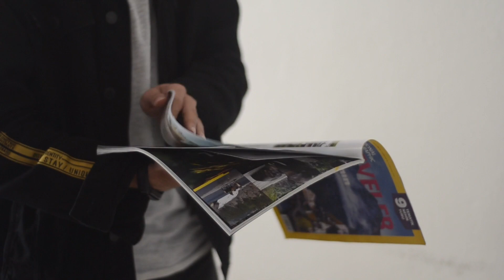The Importance of Finding Beauty in Ordinary Things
It is a gift to yourself to see the beauty of ordinary things. To not constantly look around you and your circumstances and dwell on all the ways your life would improve if it were upgraded.